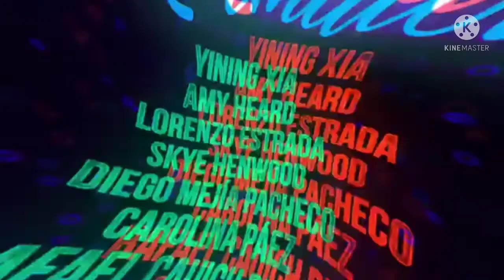Hazbin Hotel You and Angel Dust invited Cheirr bomb to your honeymoon 💖💖💖💖💖💖💖💖💖💖💖